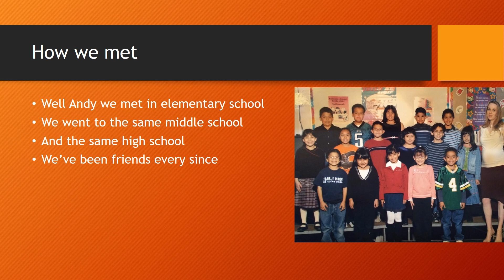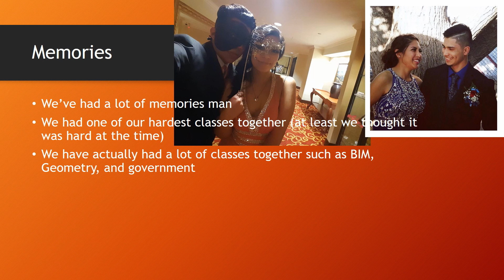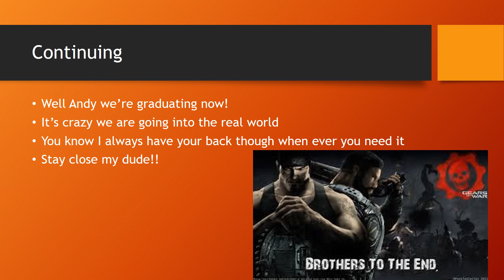Happy Loyalty Day! -AHS Class of 2016!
Fun and heartwarming video created by senior Nick Pantoja honoring his childhood friend,  Andy Chiu. It was created using powerpoint and turned into a video adding music and voice.
It's been a pleasure working with you both and I congratulate you on your upcoming High School graduation.
"It's always a great day to be a Panther!"